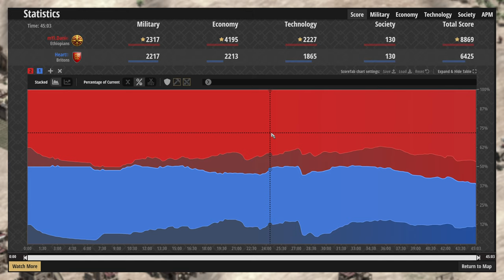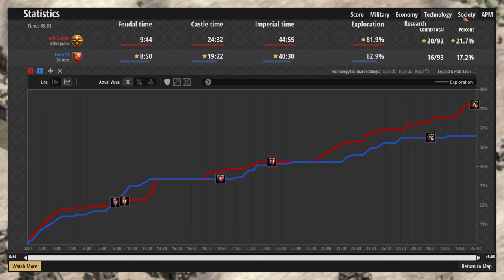Forward Berries? Just Fish Boom.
People like to joke about fish booming on Arabia. Joke's on them.